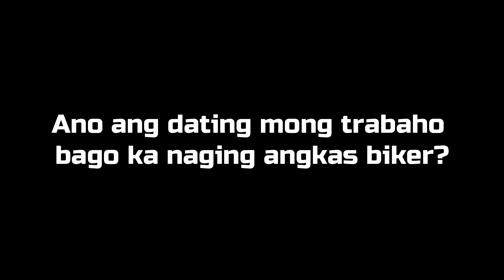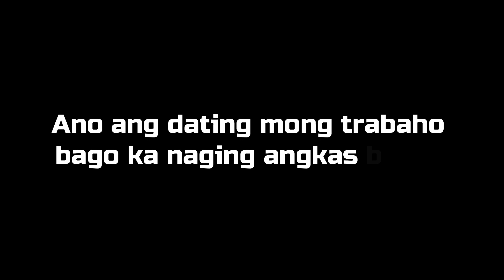Dahil kay Angkas ikaw ang malakas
- marameng marameng salamat sa patuloy na pag support sa youtube channel ko.
 - comment po kayo any suggestion sa mga na uupload ko. para mgkaroon ako ng idea para lalong. gumaganda mga kuha kung video.

📍riding gear
konomie gloves
konomie jacket titanium
konomie pants
konomie slider
speed boots

📍nmax
sec windshield
yss shock
mototech alloy box
DCR seat
yamaha orig switch left and right
gold bolts
rs8 filter
angel perille scooter
motowolf cellphone holder
motowolf camera holder
boombox music
spinner cover radiator
modified pulley
rs8 clutct spring
jvt center spring
liqui moly 10w-40 user
jvt gear oil

thank you much po
godbless and more power